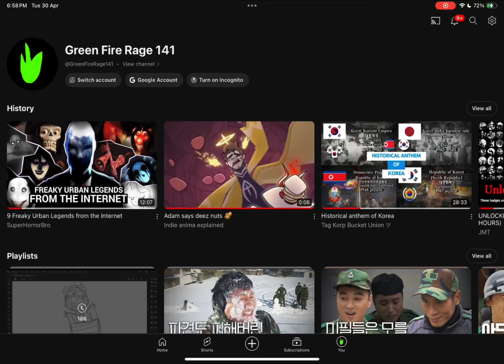Thanks for 141 subscribers!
Coincidentally I gone into my channel and for for some reason it’s 141 subscribers and my channel title has also the number 141, THATS CRAZY!.